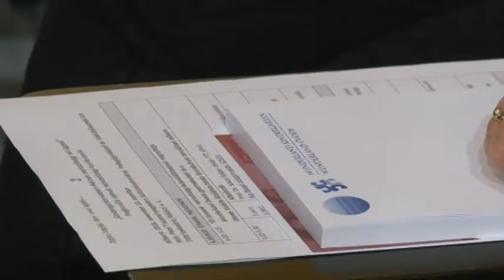Folyamatos szakemberhiánnyal küzdenek a nemzetiségi óvodák 20181112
Folyamatos szakemberhiánnyal küzdenek a nemzetiségi óvodák, ezért is fontos lépésként értékelik a képzésben érintettek az idén bevezetett, óvónő hallgatóknak járó ösztöndíj programot, ami a nemzetiségi képzést is érinti. Német nemzetiségi ovi-ügyek címmel rendeztek konferenciát Szekszárdon a hétvégén.